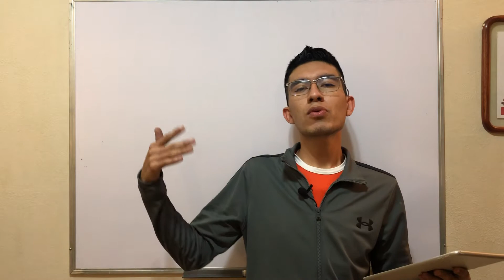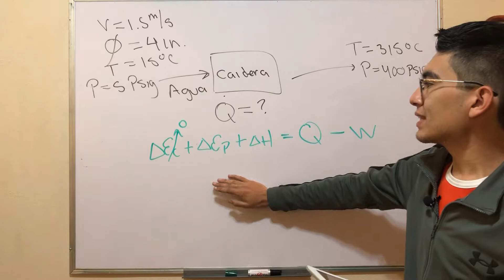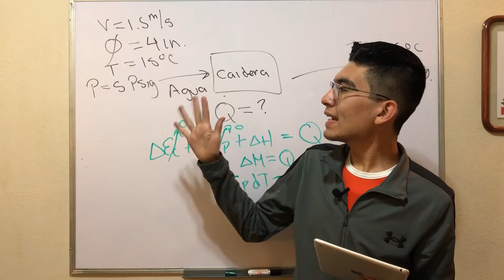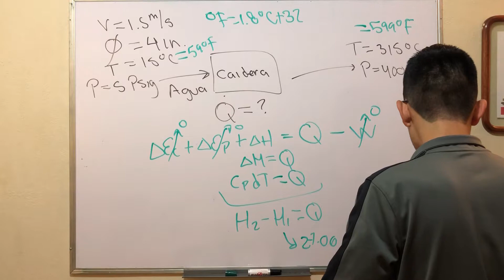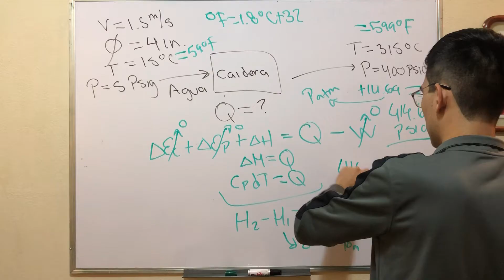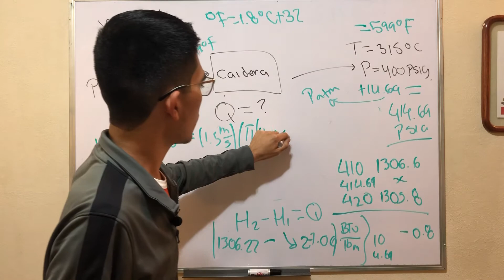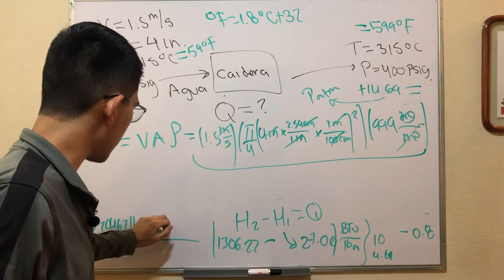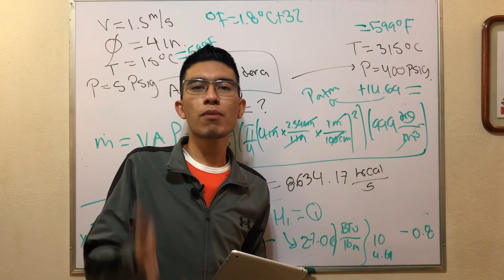BALANCE DE ENERGÍA EN UNA CALDERA (USANDO TABLAS DE VAPOR) - PROBLEMA 3.24 DEL LIBRO DE VALIENTE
PROBLEMA 3.24 DEL LIBRO DE ANTONIO VALIENTE: PROBLEMAS DE BALANCE DE MATERÍA Y ENERGÍA.
A una caldera se le alimenta agua a razón de 1.5 m/s por una tubería de 4 pulgadas, a una temperatura de 15°C y a una presión de 5 psig. De la caldera sale vapor a 315°C y a una presión de 400 psig. ¿Cual debe ser la cantidad de calor que debe adicionarse a la caldera si ésta trabaja a régimen permanente?